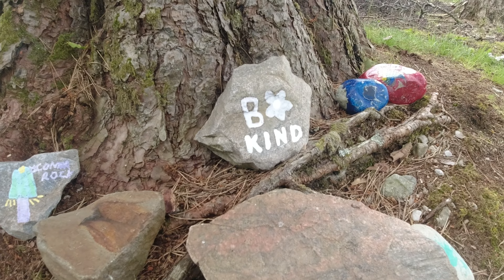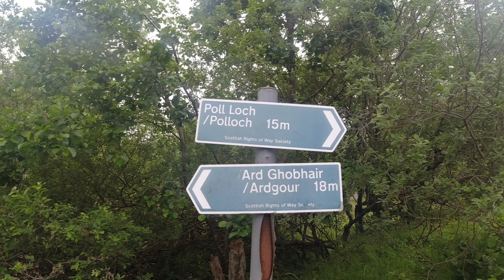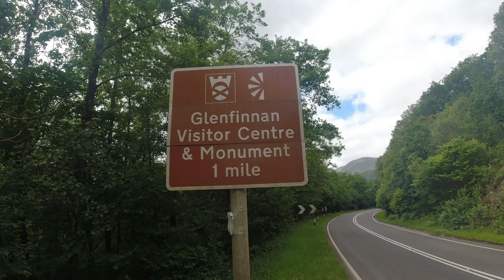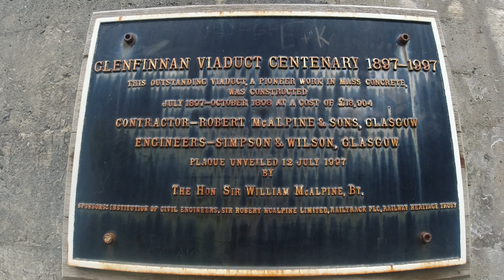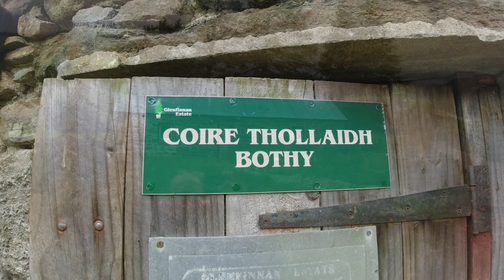Hiking the Cape Wrath Trail Part one. Stages 1 - 2 Camusnagaul to A'chuil Bothy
In July 2022 we set out to walk the Cape Wrath Trail. When planning the trip we used a book published by Cicerone written by Iain Harper known as the Cicerone book in which the different route options are split into stages, 14 in total.
This series of videos is presented in stages as detailed in the Cicerone book.
This is our part one which shows stages 1 and 2 of the Cicerone book. We try to show the route, the terrain and possible camp spots along the way.
Join us on out journey to see if we make it.
00:00 DAY ONE intro and getting to Fort William
00:34 Ferry to Camusnagaul
01:10 Start in Camusnagaul START OF STAGE 1
05:55 arrive at Corrlarach Bothy
09:35 DAY TWO Corrlarach Bothy
16:30 Glenfinnan Monument END OF STAGE 1
17:59 The Jacobite (Harry Potter train and viaduct)
19:05 Campsite near Corryhully bothy
21:59 DAY THREE Go to A' Chuil bothy
23:18 Corrhully bothy
30:53 A' Chuil Bothy END OF STAGE 2